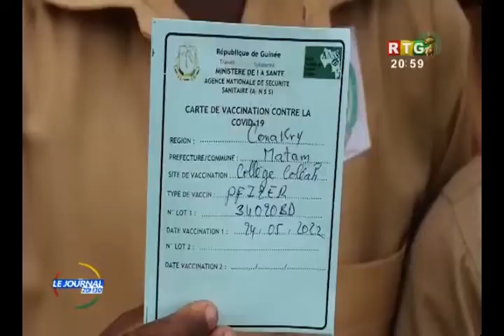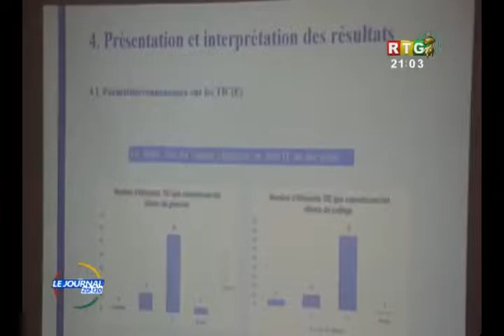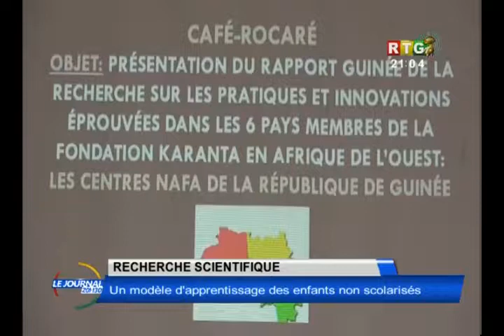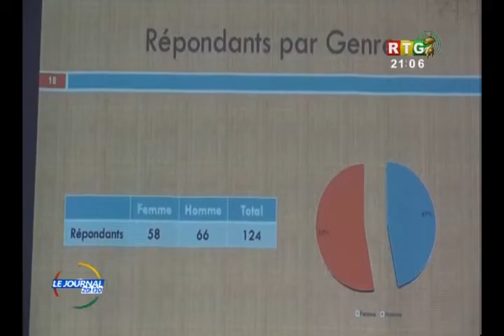JOURNAL DE 20H30 DU 25 MAI 2022 RTG GUINEE 2022 05 25 20 24 13